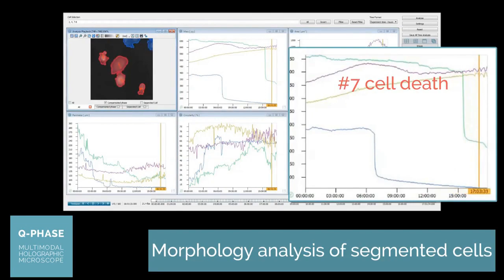Telight Q-Phase_Cell morphology analysis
Evaluation of principal characteristics of cell morphology and cell mass is possible even in Q-Phase control software. The demonstration of available analysis is shown in this short video. At first, you can see quantitative phase imaging of plumbagin-treated PC-3 cell deaths on the left and segmentation of cells on the right part of the Q-Phase control software window. After that, analysis of morphological changes in evaluated parameters, such as cell area, cell perimeter, circularity, and cell mass, is shown. Different types of cell deaths can be detected and distinguished according to the analysis.